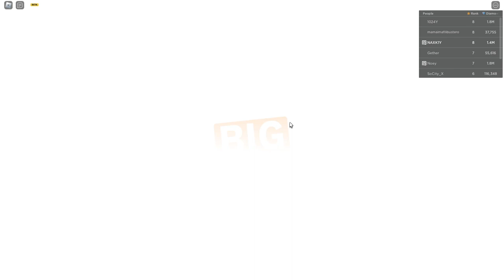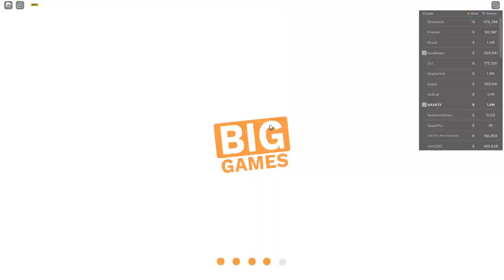48ชั่วโมงใน | Roblox Pet Simulator 99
Game : Pet Simulator 99